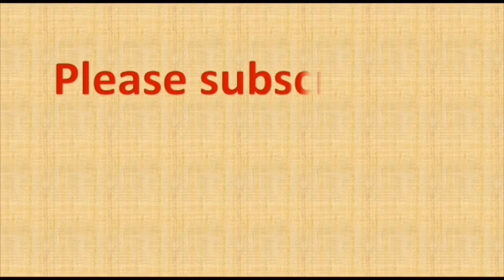Rangoli designs with dots | chukkala muggulu | chukki rangoli | how to make rangoli | Kolam designs